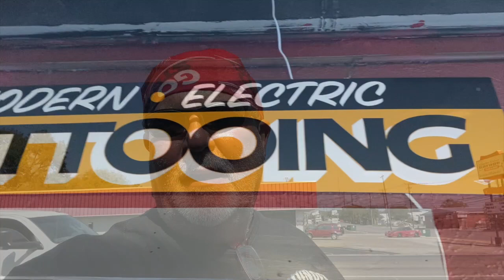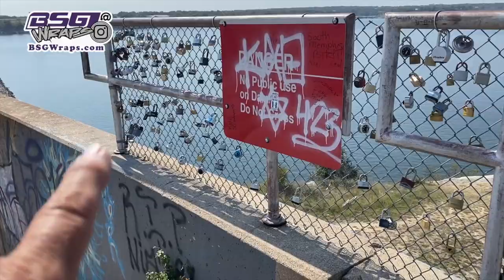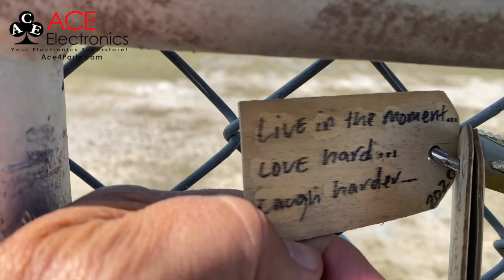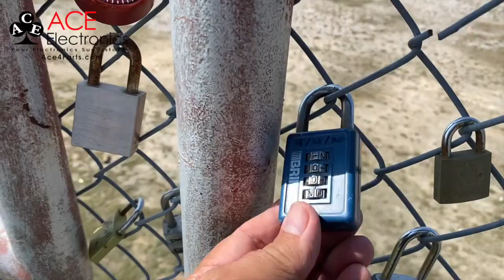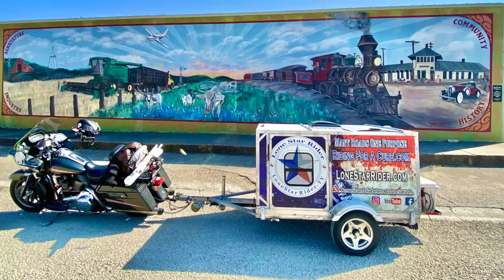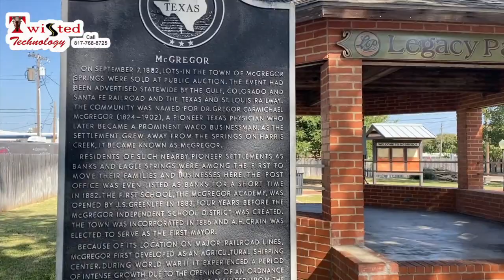Cedar Park To Hillsboro Texas • Galaxy Bar & Grill • Love Locks • Space X • 10-19-2020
Made my way to Galaxy Bar & Grill in Kileen Texas to try out their breakfast. Checked out the Love Locks at Belton Dam, Mural and SpaceX Rocket Development Facility in McGregor Texas, Mural for President George W Bush and First Lady Laura Bush Hometown Crawford Texas, Mural in Valley Mills Texas, Lake Whitney Da, and got a hotel in Hillsboro Texas.

My Motorcycle:
2010 Two Tone Ocean Blue & Sandstone Metallic Victory Vision
2008 Harley-Davidson Road Glide
1999 Yamaha Royal Star Venture
1982 Yamaha Virago 750
1974 Yamaha DT250 Enduro
1968 Honda 50 Mini Trail